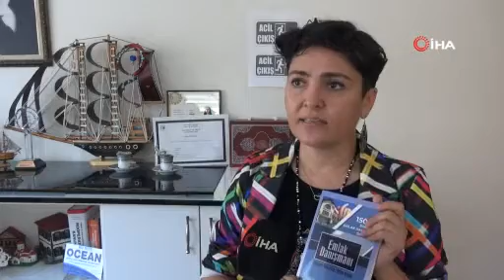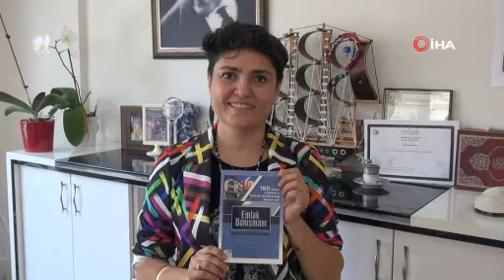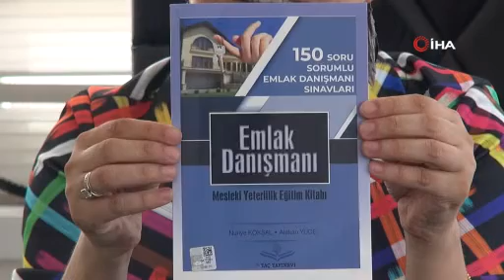Sınavlara hazırlanan emlakçılar için sektörün ilk kaynak kitabını çıkardı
Kocaeli'de yaşayan emlakçı Nuriye Köksal, emlakçıların Mesleki Yeterlilik Kurumunun (MYK) hazırladığı sınavdan başarılı bir şekilde geçerek ofis açabilmeleri için ilk emlak kaynak kitabını çıkardı.